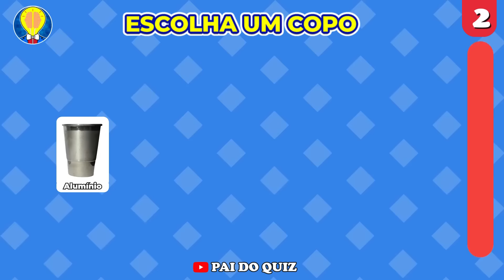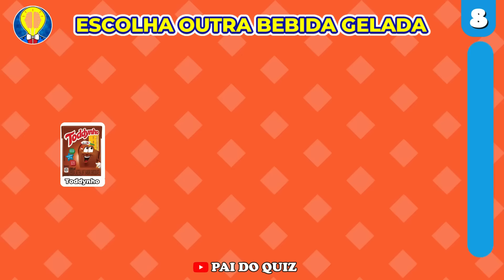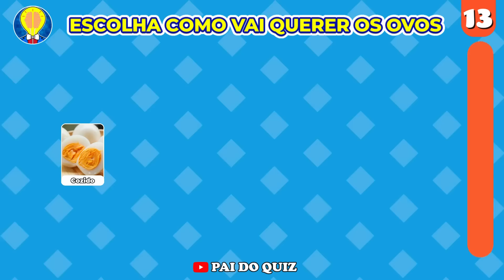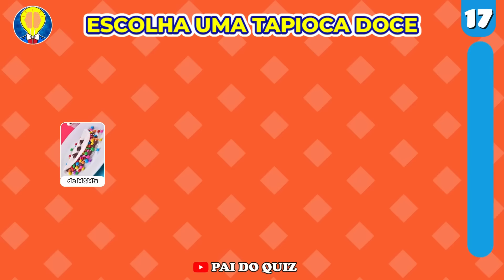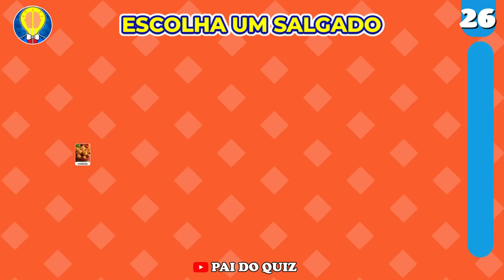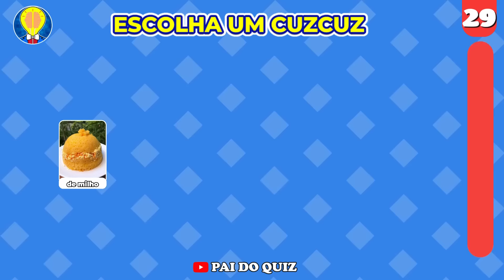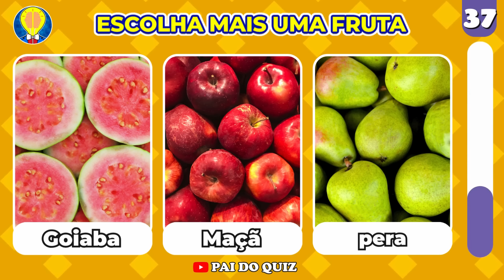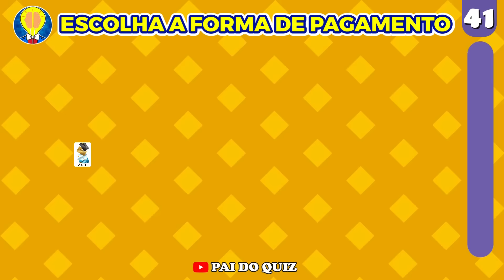☕ MONTE O SEU CAFÉ DA MANHÃ 😋 | Jogo das Escolhas: Edição Comidas - Parte 2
Monte o seu café da manhã com os melhores ingredientes do mundo, nesse quiz você vai poder montar o seu café da manhã do zero e ainda vai poder marcar um amigo ou uma amiga nos comentários para pagar um café da manhã de verdade para você! Não se esqueça de colocar nos comentários como ficou seu café da manhã que você acabou de montar.

Nesse quiz você vai poder escolher a bebida quente, o tipo de pão, a caneca, o bolo, o biscoito, o complemento do pão, a bala, o salgadinho,a geleia, a fruta e muito mais para colocar no seu café da manhã, mas cuidado para não ter dor de barriga a noite, com a quantidade de acompanhamentos que você vai colocar nesse seu café da manhã.

Enfim, divirta-se com esse quiz especial para montar o seu café da manhã.

Trazemos várias opções de cardápio para você montar e escolher as melhores comidas do mundo. Faça as suas escolhas com sabedoria, e coloque os resultados nos comentários.

E aí, aceita o desafio ? 😉
Venha mostrar se você sabe montar o seu café da manhã

Bom desafio e até a próxima. 😉😉